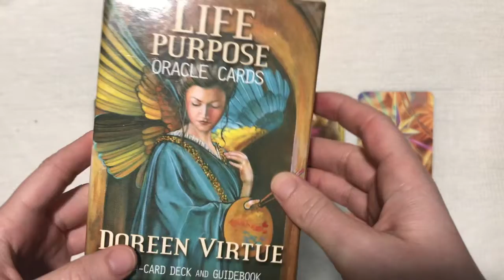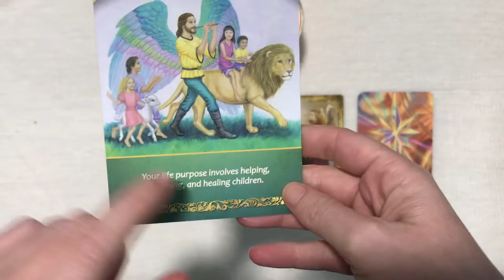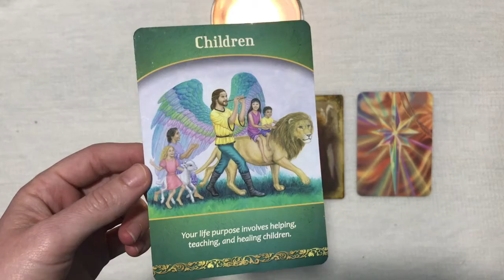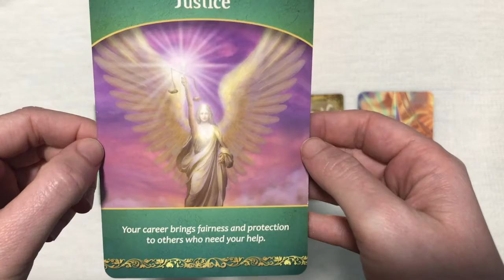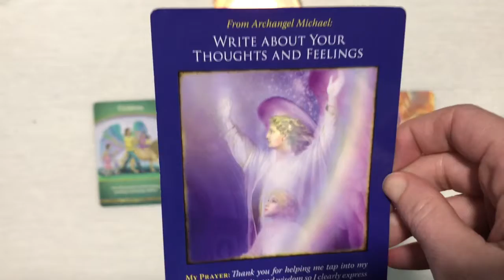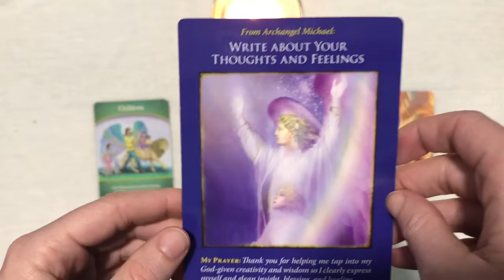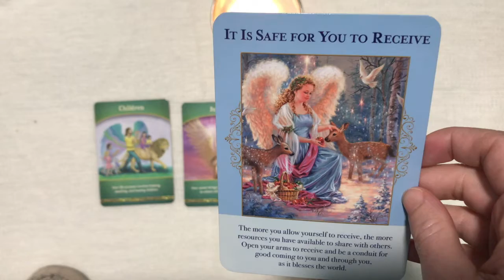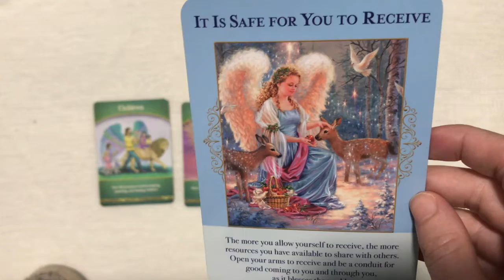Twin Flame Card Reading: What is your Life Purpose?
Here is a Twin Flame collective consciousness life purpose reading. It is very healing and perfect for everyone right now!

🔥Check out Life Purpose Class to truly claim your Life Purpose for both you and your Twin Flame